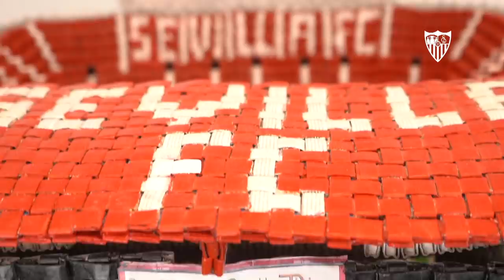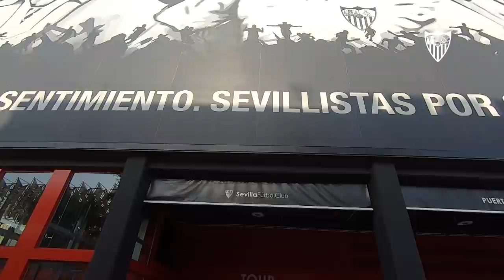La maqueta del Ramón Sánchez-Pizjuán con más de 7500 cupones de la ONCE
El presidente José Castro recibió al autor en el estadio Ramón Sánchez-Pizjuán para su colocación en el Sevilla FC History Experience. Así fue el traslado de esta original maqueta.